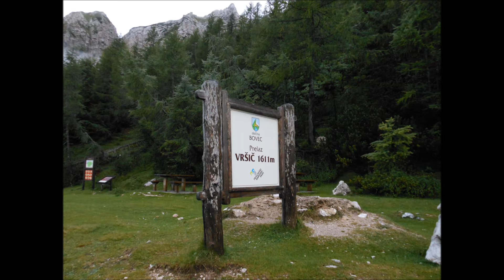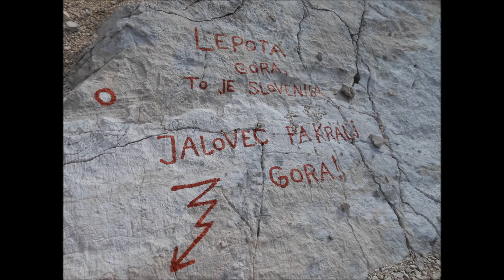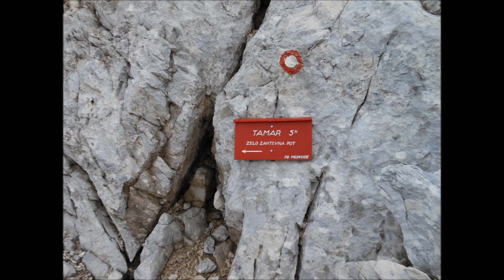Jalovec 2643 m, 15.08.2014 (štart iz Vršiča mimo zavetišča pod Špičkom)